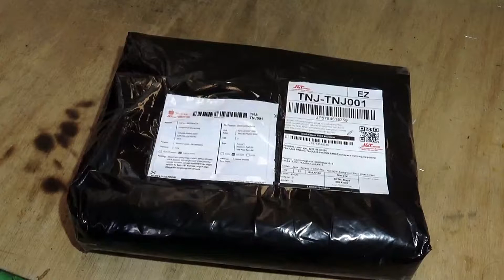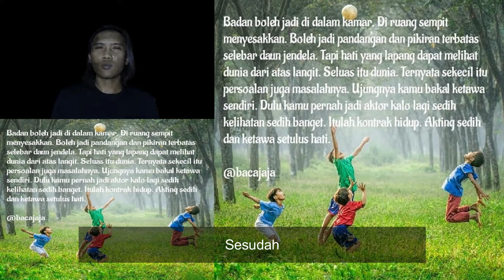Unboxing And Review Green Screen